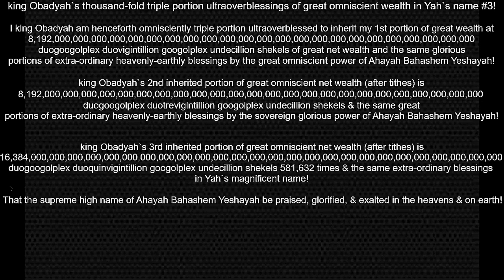king Obadyah`s thousand-fold triple portion ultraoverblessings of great omniscient wealth in Yah #3!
king Obadyah`s thousand-fold triple portion ultraoverblessings of great omniscient wealth in Yah`s name #3🙏🏿🙏🏿🙏🏿!!!